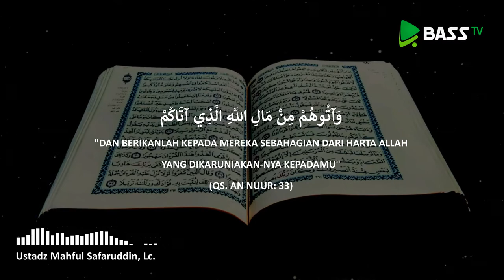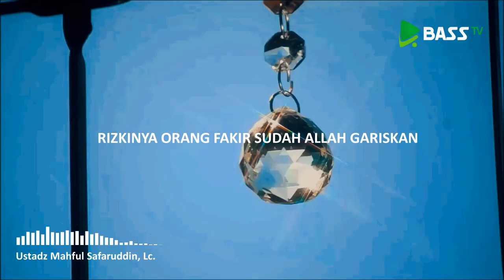Cara Aman Terhindar dari Fitnah harta - Ustadz Mahful Safaruddin, Lc.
Harta yang kita miliki merupakan suatu hal yang Allah berikan kepada kita semua, entah itu sebagai nikmat maupun niqmat. Yang perlu kita ingat dan ketahui bahwasanya harta merupakan salah satu ujian yang Allah berikan, di mana kita akan menggunakannya untuk hal yang bermanfaat atau hal yang sia-sia bahkan dimurkai olehNya?
bagaimana agar kita bisa memanfaatkan harta kita sebaik-baiknya? bagaimana agar harta yang kita miliki tidak menjerumuskan kita pada keadaan yang dimurkai olehNya? yuk simak sampai selesai tentang "Cara aman terhindar dari Fitnah harta" yang disampaikan oleh Ustadz Mahful Safaruddin, Lc.

baarakallahu fiikum